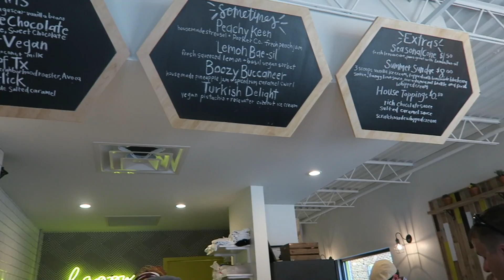No Need For St. Anthony!